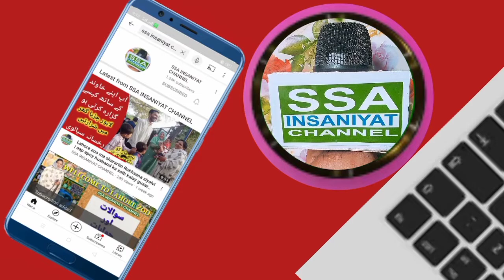Muslim boy's lovely answer to a Christian girl | Muslim Larky ka Christian Larki ko Behtareen Jawab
Muslim Larky ka Christian Larki ko Behtareen Jawab | Abdullah Badr Afridi, Muslim Larky ka Christian Larki ko Behtareen Jawab, Abdullah Badr Afridi, tears of faith girl urdu video, best video of a girl, abdullah badr afridi reaction video

isai larki ko jawab